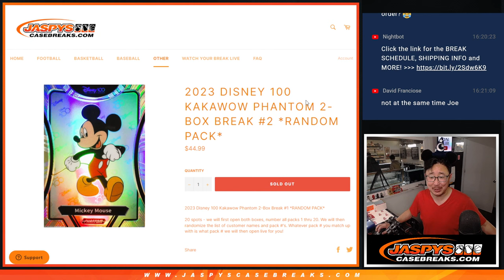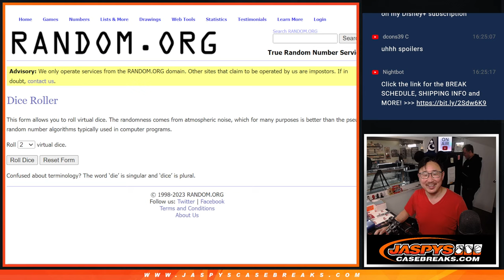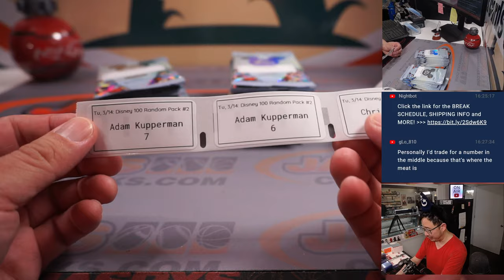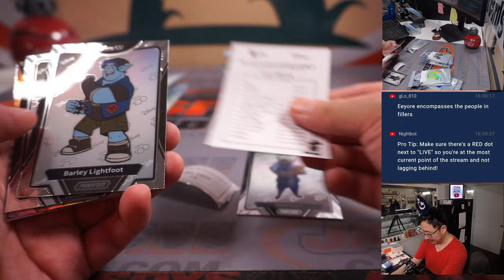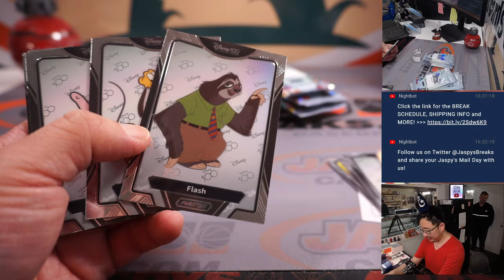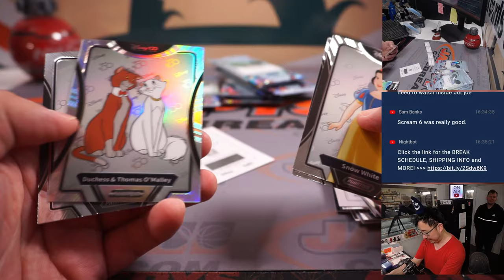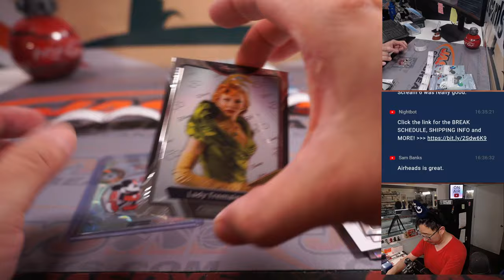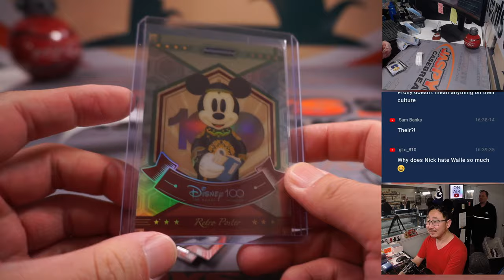Tu, 03.14.23 -- 2023 DISNEY 100 KAKAWOW PHANTOM 2-BOX BREAK #2 *RANDOM PACK*